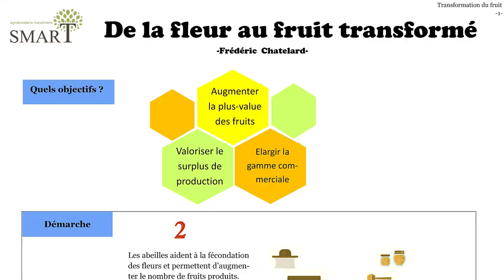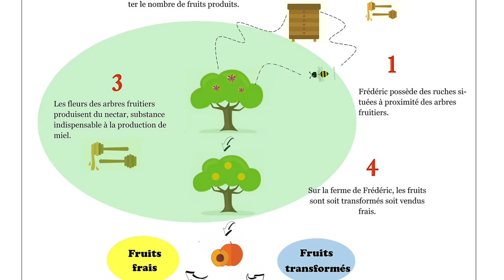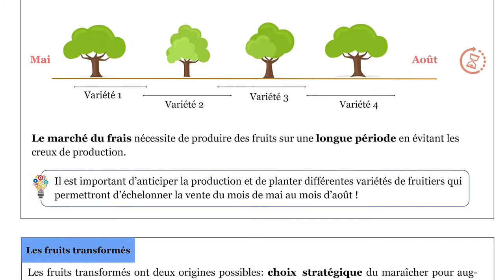CASDAR SMART : Différentes valorisations du fruit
L’objectif de Frédéric est de produire des légumes à destination du marché local et d’être autonome, notamment en matière organique. Cela se traduit par l’utilisation de couverts végétaux et de fumier produit sur place.

L’utilisation combinée de la traction animale et d’un tracteur partagé avec le voisin permet de limiter les frais liés à la mécanisation. Cette exploitation se caractérise par sa diversité de productions : miel, légumes frais, fruits frais, fruits rouges, confitures, nectar de pêches, jus de raisin.